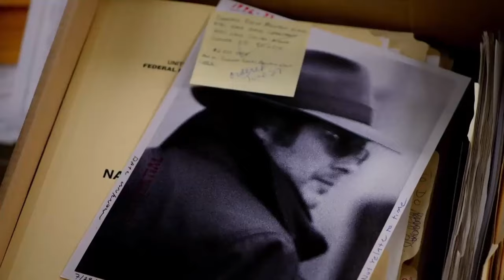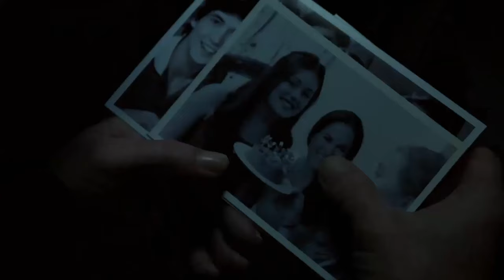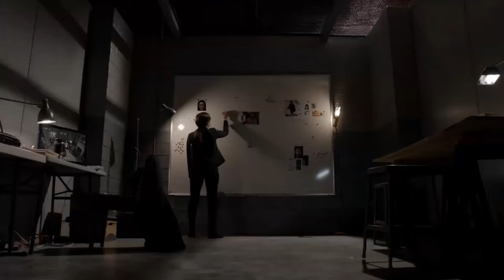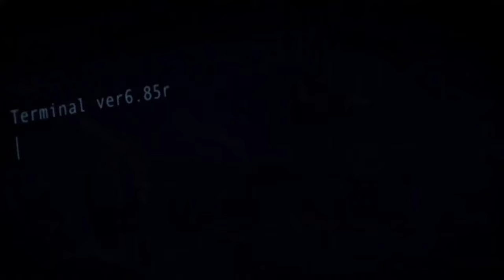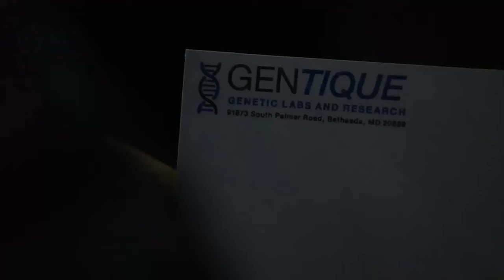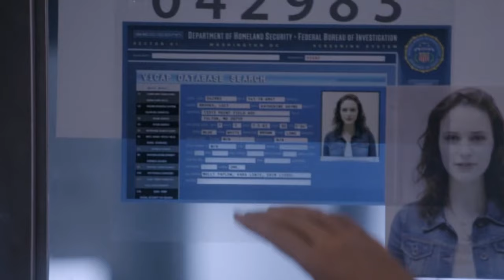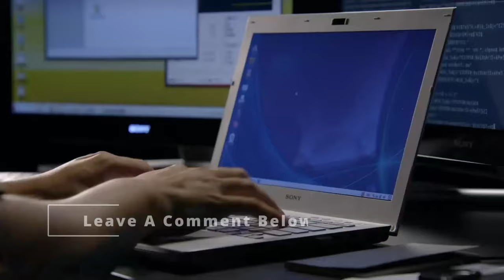Raymond Reddington's Identity - An Analysis of NBC's The Blacklist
NBC's The Blacklist has come to an end after 10 seasons.  It's about time we had a definitive answer to the central question driving the story: Who is Raymond Reddington?  In this video, I'll answer the question with evidence from the series, and I'll discuss whether or not that answer is the product of good storytelling.

This is my first video, so I hope you enjoy!

0:00 Introduction & Background
3:09 The Theory of Redderina
3:49 Evidence in Favor (Part 1)
4:55 The Story of Redderina
8:07 Evidence in Favor (Part 2)
14:00 Evidence Against
26:35 Thank you for Watching